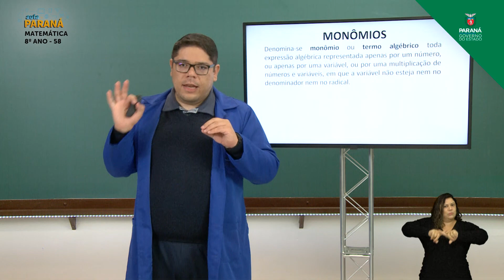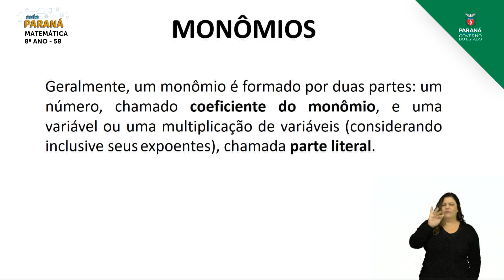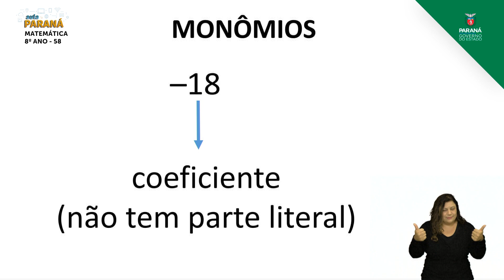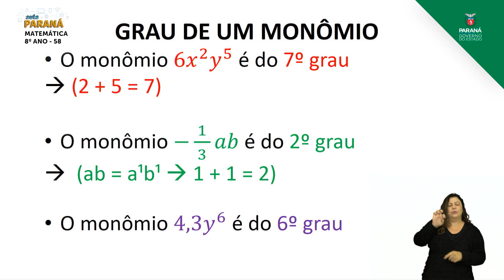2021 | Resumo da Aula | 8º Ano | Matemática | Aula 58 - Uso da Linguagem Algébrica: Grau de Um Mo...